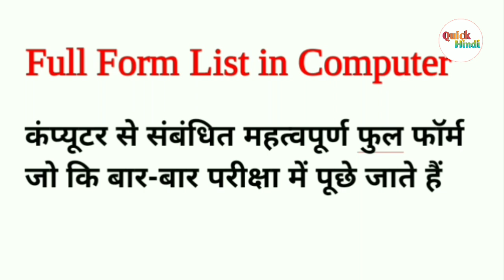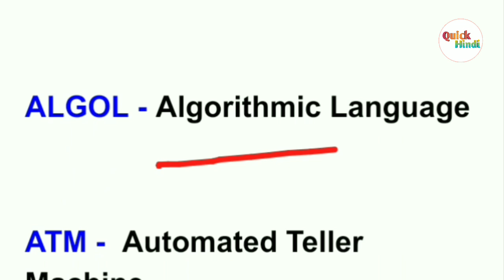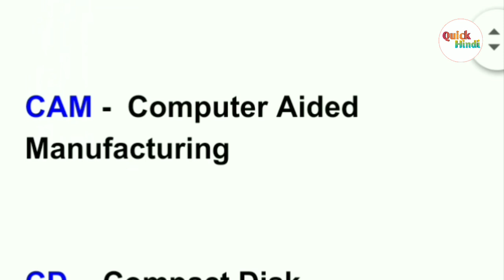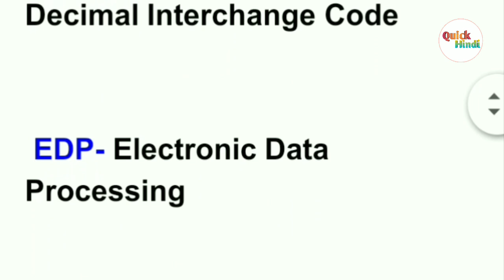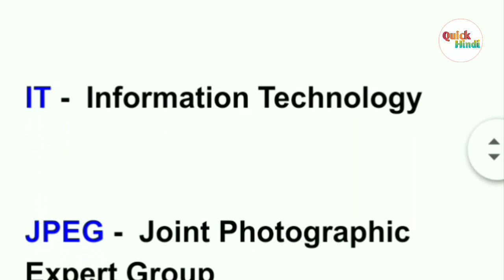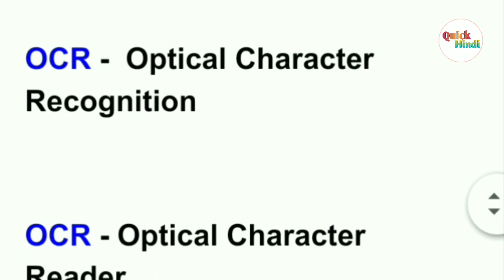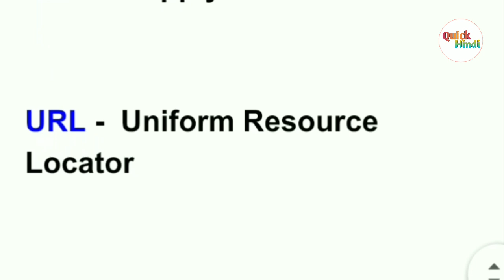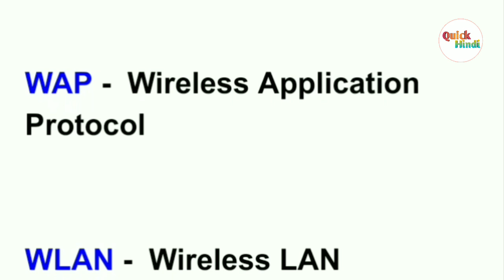कंप्यूटर से संबंधित सभी फुल फॉर्म | important full form in computer | ccc exam preparation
दोस्तों इस वीडियो में कंप्यूटर से संबंधित सभी फुल फॉर्म दिए गए हैं

Related Query :
full form in computer
important full form related to computer
important full form in computer
ccc exam
ibps po
rrb ntpc
full form